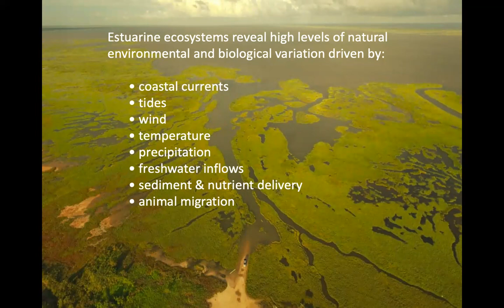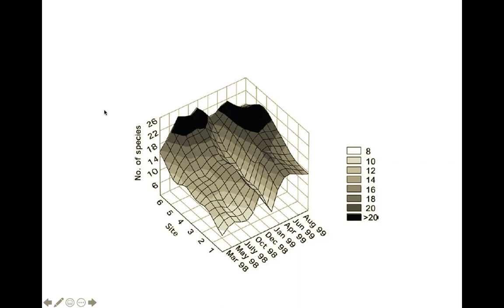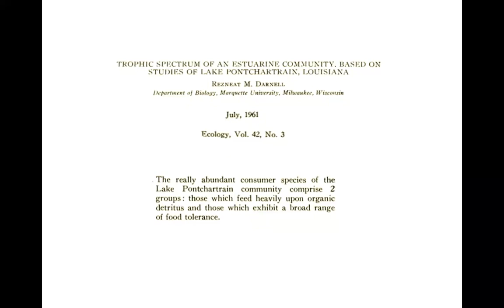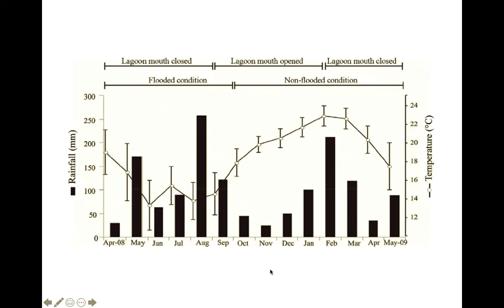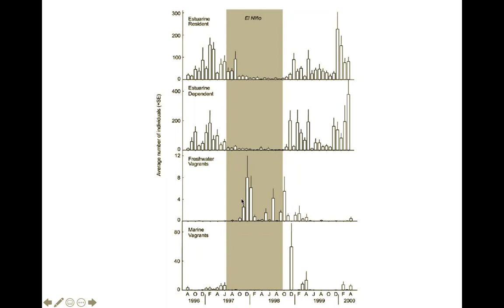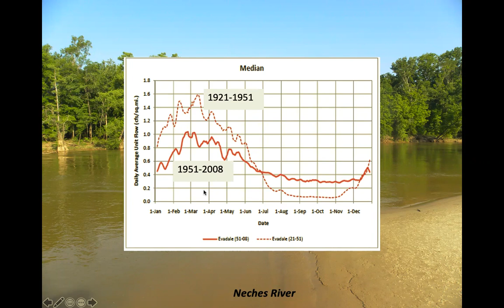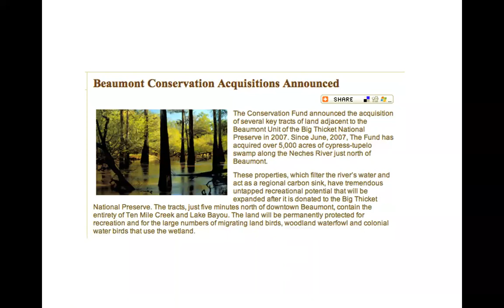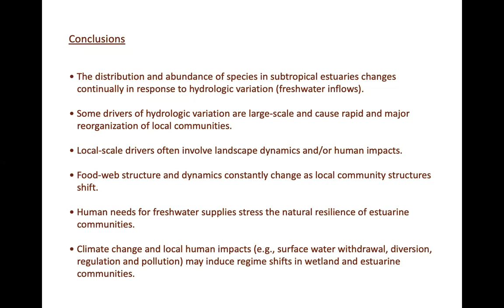Response of Estuarine Fish Assemblages... by Dr. Kirk Winemiller | September 15, 2021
This is one of the Marine Science Virtual Seminars.

Full Title: Response of Estuarine Fish Assemblages to Patterns of Precipitation and Hydrology

Dr. Winemiller is a University Distinguished Professor, Regents Professor, and Senior Faculty Fellow in the Department of Wildlife and Fisheries Sciences, College of Agriculture and Life Sciences at Texas A&M University. He joined the faculty of Texas A&M University and Texas A&M AgriLife Research in 1992. He was the founding chair of the Interdisciplinary Program of Ecology and Evolutionary Biology at Texas A&M. His research addresses fish population and community ecology, life history strategies, and food web ecology with emphasis on rivers, streams and estuaries. He has conducted field research at locations throughout Texas as well as tropical regions of the world, and numerous international researchers and students have visited his lab for extended periods. He has served on numerous scientific committees and panels reviewing science and policy issues associated with management of fish, environmental flows and water quality. He has been associate editor for Transactions of the American Fisheries Society (AFS), Journal of Fish Biology (Fisheries Soc. British Isles), Copeia (Amer. Soc. Ichthyol. Herpetol.), Ecology and Ecological Monographs (Ecological Soc. Amer.), and serves on editorial boards for other scientific journals.